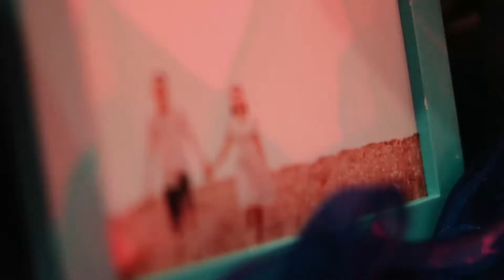The Wedding of Ayen Bela | Morning Express Manado | Video Wedding Manado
a film by Digibox.Studio

Directed : Lendy Mandagi
Highlights : Hardy Mynhart